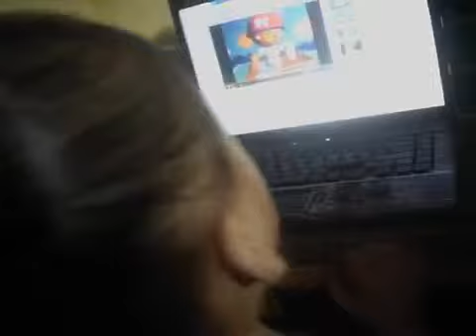Ako ay may Lobo Jazzrhein Mikee Cover Song's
for family entertainment purposes only